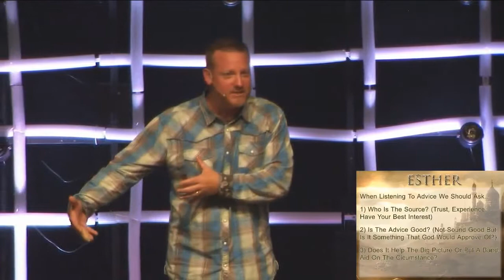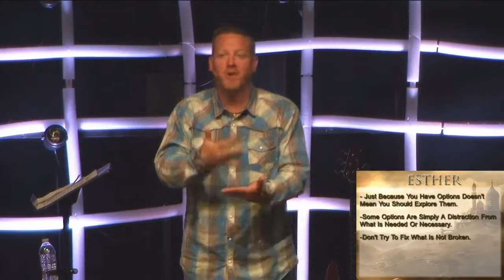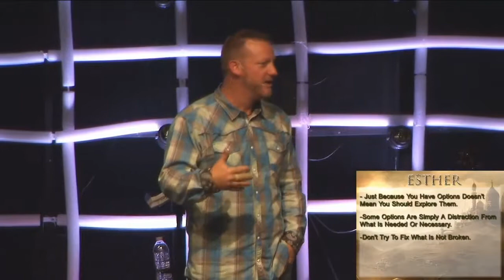Esther - Part 2 "Who You Are Will Get You Far"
This is the story about a girl who wins a beauty contest, where the prize is to become queen. This "girl" then uses her influence on the king to save the Jews from a Hitler like annihilation.